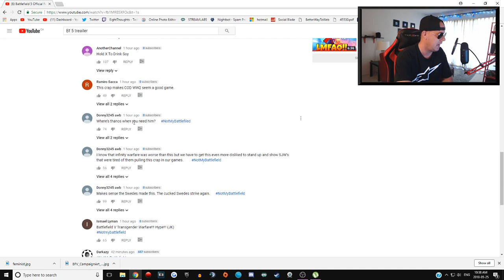BATTLEFIELD 5 TRAILER FAILS - FORCED AGENDA (May 25, 2018)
Originally posted on the 25th of May 2018

The Battlefield 5 trailer was horrible and the community is divided. It's not just a video game issue though, there's more to it with this Battlefield V trailer than people are realizing.